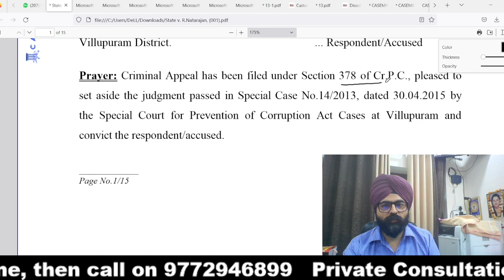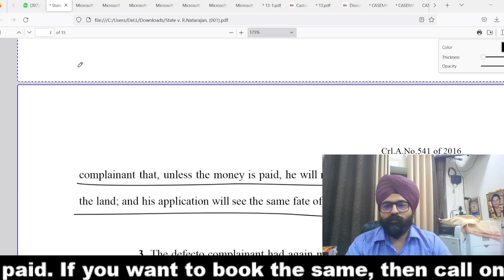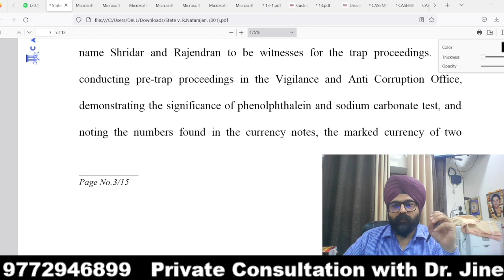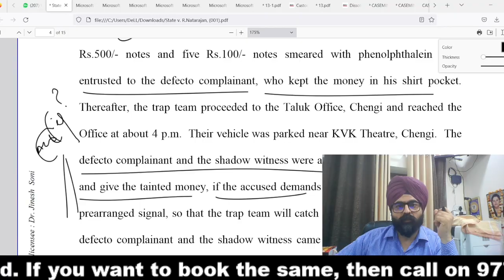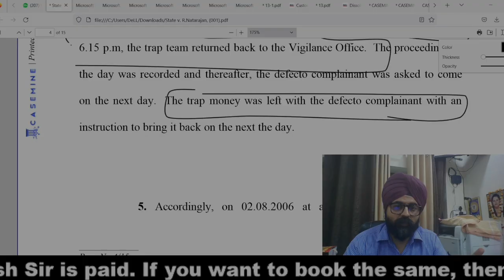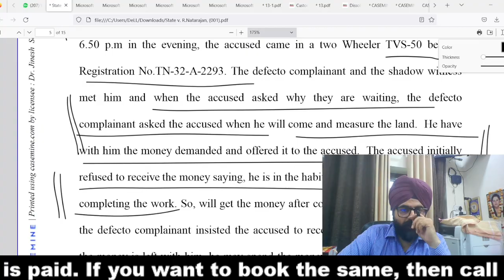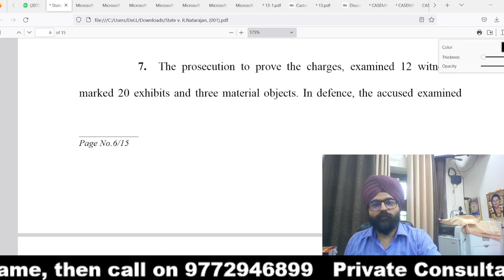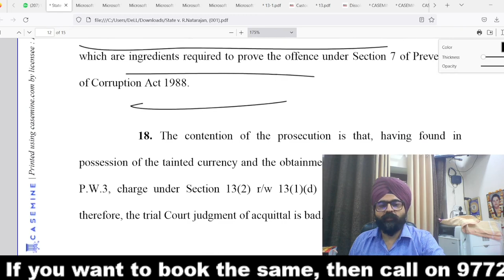Prevention Of Corruption Act Accused Acquitted For South Indians In English | 2023 | Dr. Jinesh Soni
Friends Today In This Lecture Series I Will Discuss The Important Perspective Of The Prevention Of Corruption Act Whereby The Appeal Filed By The State Has Been Rejected By The Consent Court Friends As We Know That In Prevention Of Corruption Act The Two Important Factors Play Very Important Role Which Lead To Prosecution And Conviction Of The Accused One Is Demand And Second Is Acceptance And Matter Connected There With Like Recovery Of Money And Other Scenarious By Which The Prosecution Claims That The Accused Has Accepted  At Least Bribe Amount Voluntary Friends This Video Is Espacially Made For South Indian People  If You Have Knowledge And Have Proper Legal Education, Then You Will Get Success There, You Will Get The Basic Things Of The Law, It Has To Be Conveyed To You, So That You Can Understand And Enforce Your Rights, Friends, Sit With A Copy And Pen, Whatever You Tell I Am Noting It Down, Let's Not Face Any Problem In Life, Then Friends, You Have To Fight With Strength,Friends, There Is No Need To Panic, You Must Watch This Video Till The End, This Video Has Been Prepared To Solve Your Problem.